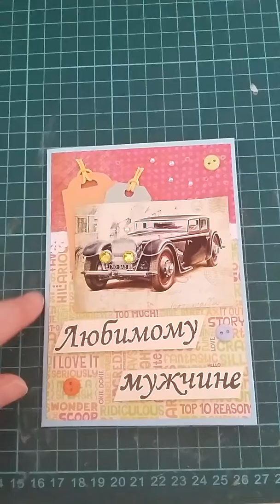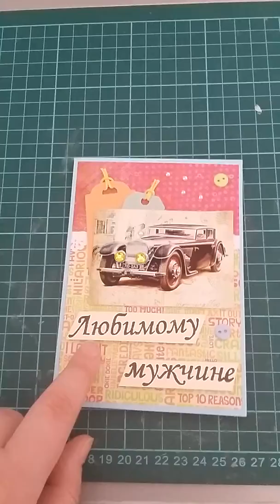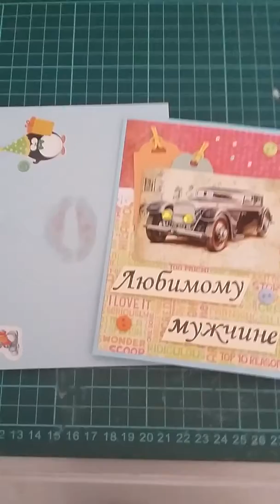Открытка для мужа на День Рождение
Открытка, выполненная в ручную. Использовано 2 вида бумаги, тежики, картинка с машиной, пуговки, стразы и надписи. Основа и конверт идут в комплекте голубого оттенка. Очень старалась и у меня получилось, муж оценил.